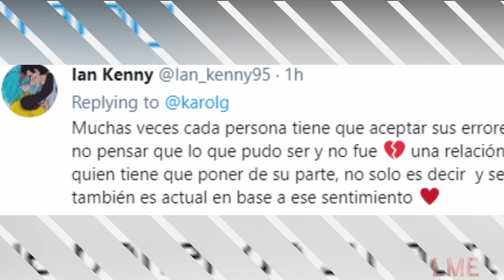Karol G no supera su ruptura con Anuel y está intentando no perder la cordura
Karol G está pasando por unos momentos muy dificiles tanto en lo personal como a nivel social por todo lo que está ocurriendo en su país natal Colombia y lo hace saber a través de las redes sociales.
Es por ello que te invitamos a que veas este material y te informes de lo que le ocurre a tu artista favorita.

Además te informamos que el canal Lo Más Esperado es un canal que busca mantener informado a sus seguidores sobre las noticias más importantes del acontecer en el mundo de la farándula.
NO SOMOS UN CANAL OFICIAL NI FANS DE NINGUN ARTISTA